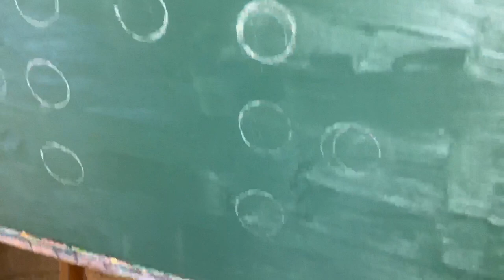Blind Truth | Working Class Heroes Artist Series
We’ve read lots of slogans on walls, but it seems we’re somehow blind, because the world is still in a bit of a fix. So given that we’re blind to them, we’re going to repeat those slogans, but we’re going to write them in brail.

My approach is very much a process: A journey of exploration and discovery. Not all journeys end well. Not all pictures make the gallery”. – George Bowden – Blind Truths.

The tee will be available from 10am, Friday 26th May.